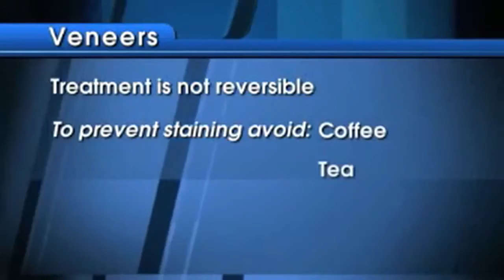From The ADA - Veneer Basics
Learn more about Veneers and Cosmetic Dentistry.